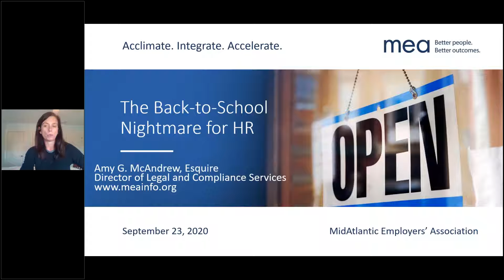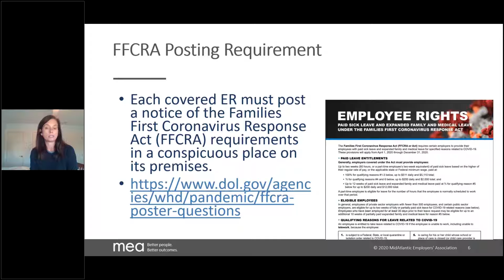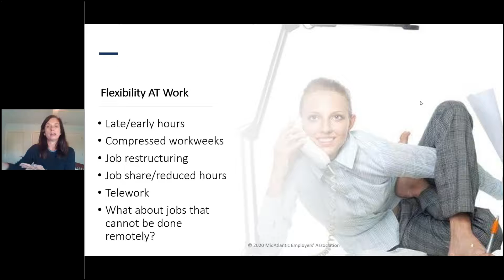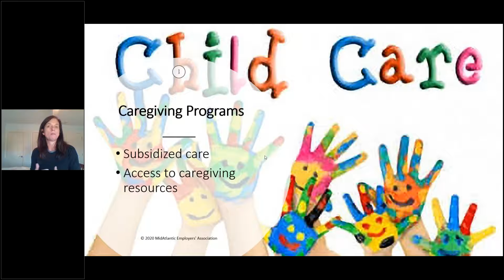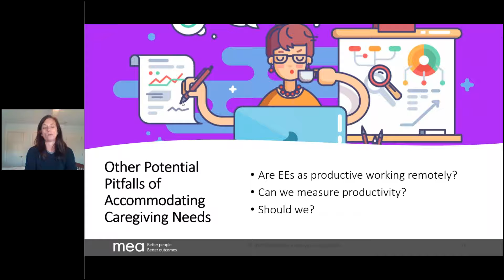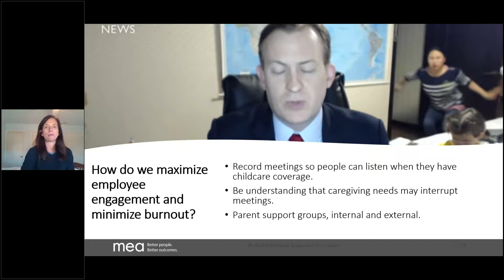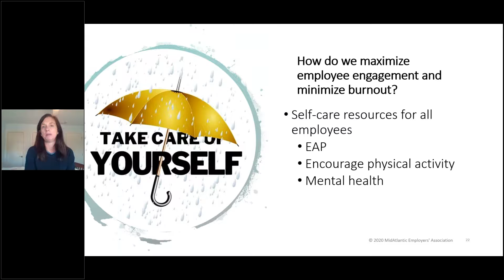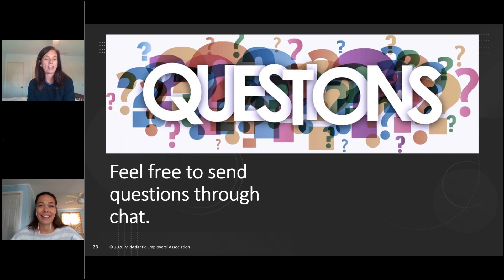Katz/Pierz HR Workshop: The Back-to-School Nightmare for HR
(Originally aired and recorded on September 23, 2020) As fall begins, so do the challenges for parents, and as a result, for HR. Watch this webinar to hear about what employers can and should be doing during this very dynamic time. Presenter: Amy McAndrew, Esquire, Director of Legal and Compliance Services at MidAtlantic Employers’ Association.

For more information about key issues like this one, contact Chrissy Magnotta, Katz/Pierz's Director of Client Engagement, at .